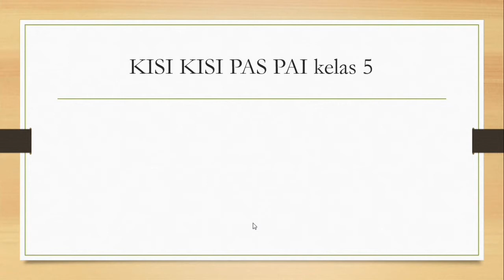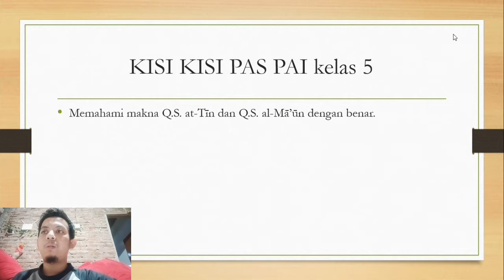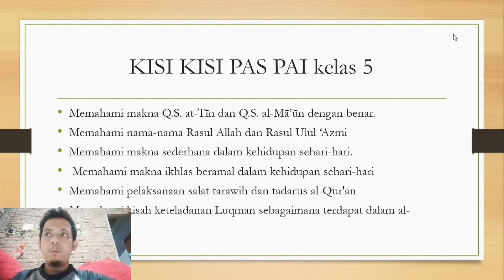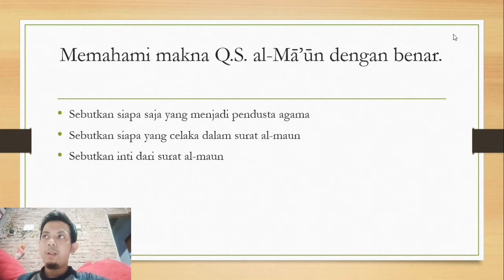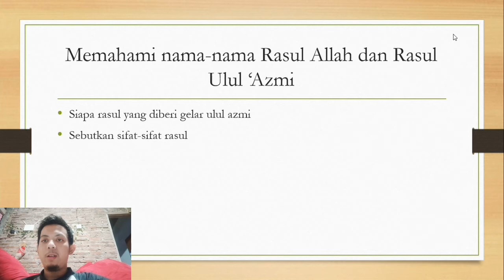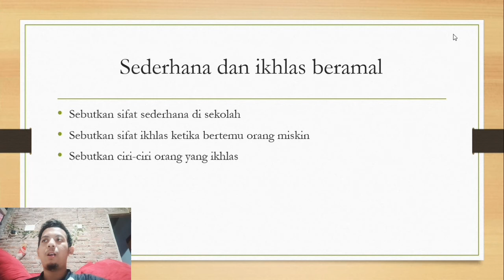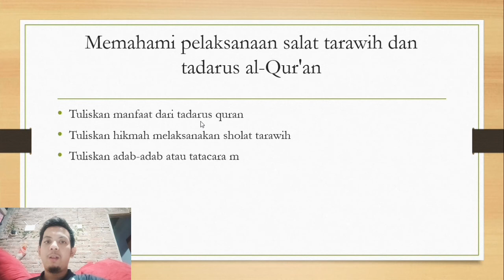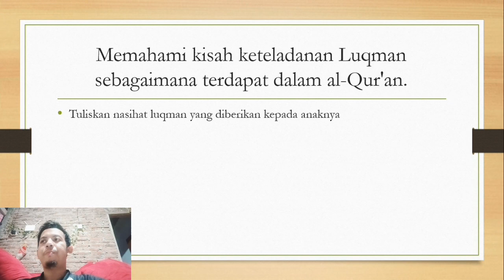Pembelajaran Daring: Pembelajaran PAI Kelas 5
Pembelajaran online: Kisi-kisi PAI yang harus ditonton untuk anak-anak SD. Bukan untuk dikerjakan namun untuk di tonton. wajib nonton ya. semoga pandemi ini segera selesai dan hilang.